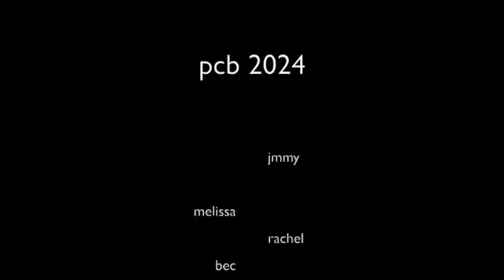pcb2024 SD 480p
Panama City beach bike fest. 2024